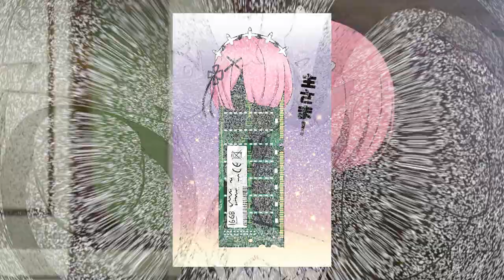ram in the back (Official Video) - soup/swagboy2001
Special thanks ​to my goons!

lyrics:

Ram in the back
We smoking crack
We smoking gas
We smoking gas

We smoking crack
We smoking gas

That thing bleeding like my truck
The back so good I wanna fuck
Penis stuck, out of luck, I'm in pain
Chinese finger trap, these girls give me brain
(jk I actually have no game)
Ay that's a fact!
Got a truck in like millions fuck that whimp Emilia(s)
So delirious, driving round I'm so oblivious, why so serious?
I got bitches in my cereal. (moaning)
I got bitches in my cereal. (more moaning)
Rem on Ram
Twins hot damn
Where they at?
In the back
I pissed the bed doing stanky leg
Doing the stinky, who got a glizzy
Did Felix cum on the ceiling?
What are you all feeling? Redo of healing, why this show so appealing?
Snorting antifreeze I'm like freezing
Subaru got a nice beating
Feeling so hot central heating

We smoking crack
We smoking gas
We smoking gas

We smoking crack
We smoking gas